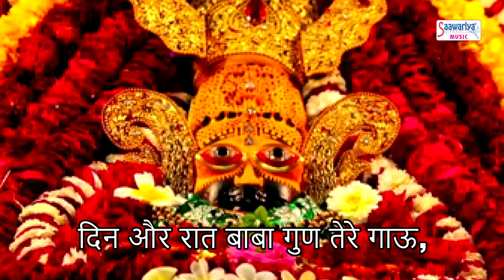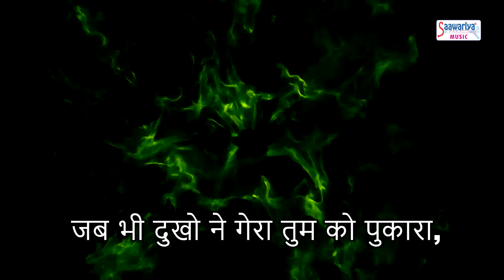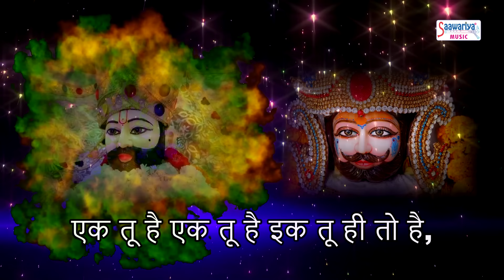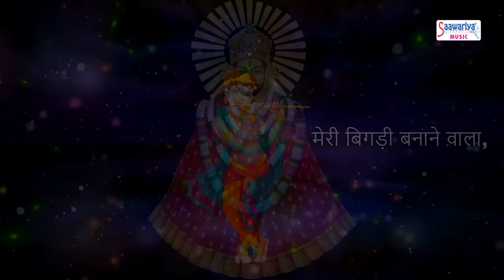एकादशी Special | मेरी बिगड़ी बनाने वाला एक तू है | Sanjay Mittal Top Bhajan | New Shyam Bhajan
कामिका एकादशी 16 जुलाई गुरुवार को है। सावन मास के कृष्ण पक्ष की एकादशी तिथि को कामिका एकादशी कहा जाता है। यह तिथि भगवान श्री हरि यानि विष्णु जी को समर्पित होती है। कामिका एकादशी के दिन शंख, चक्र गदा धारण करने वाले भगवान विष्णु की श्रीधर, हरि, विष्णु, माधव और मधुसूदन आदि नामों से भक्तिपूर्वक पूजा करनी चाहिए। भगवान कृष्ण ने कहा है कि कामिका एकादशी के दिन जो व्यक्ति भगवान के सामने घी अथवा तिल के तेल का दीपक जलाता है, उसके पुण्यों की गिनती चित्रगुप्त भी नहीं कर पाते हैं।

संजय मित्तल जी की आवाज़ में सुपरहिट श्याम भजन | Shyam Bhajan 2020 | Saawariya

► Album-  Shyam Sarkar
► Song -Meri Bigdi Banane Wala
► Singer-  Sanjay Mittal
►Lyrics -   GOPAL JI BHATIA
➤ParentLabel(Publisher) - Shubham Audio Video Private Limited
58468-DVT_SWR

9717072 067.